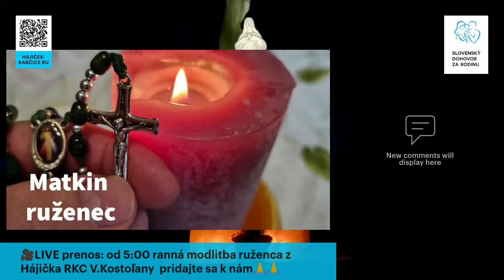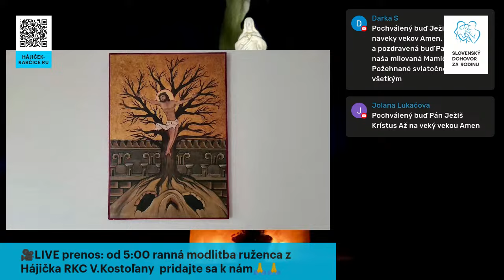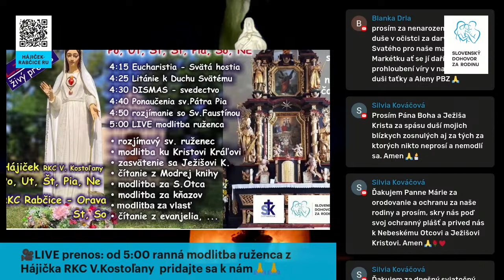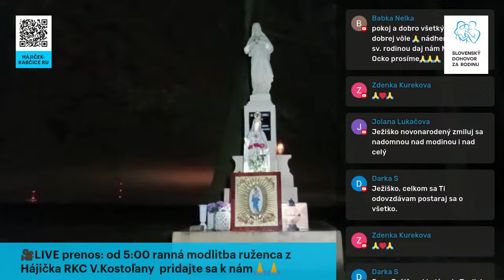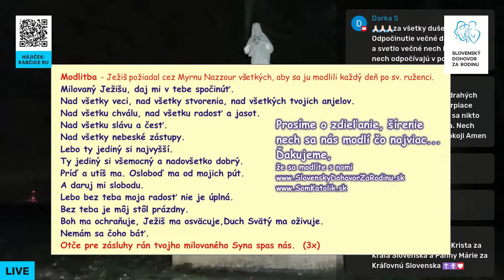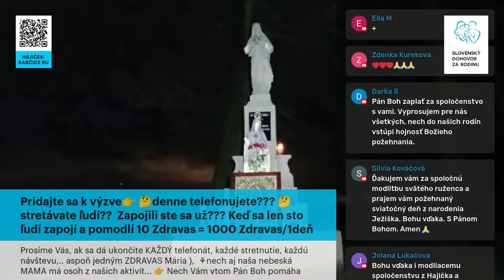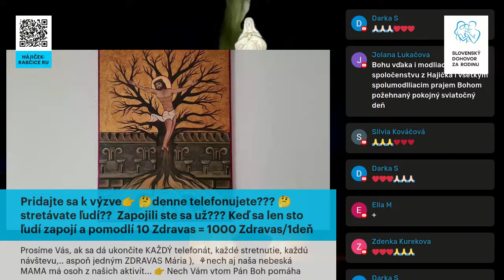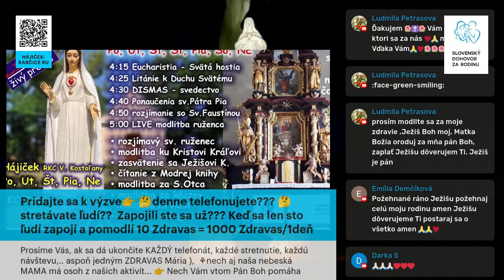LIVE : 4:15 Eucharistia, litánie k D.S, Dismas, sv.Faustína, od 5:00 ruženec z Hájička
LIVE - živý prenos -modlitba ruženca od 4:15:
👉Eucharistia
👉litánie k Duchu Svätému
👉svedectvo Dismas
👉páter Pio
👉rozjímanie so Sv.Faustínou
👉👉👉LIVE: od 5:00  modlitba ruženca z Hájička RKC V.Kostoľany
Po, Ut, St, Št, Pia, So od  4:15 do 6:15 a Ne od 4:15 do 18:00.
✅Pridajte sa k nám, nech sa nás modlí čo najviac
✅pomôžte nám ZDIEĽANÍM🙏 pomôžte nám šírením ĎAKUJEME - budujeme spoločné dielo🙏❤️🙏

✅pomôžte nám ZDIEĽANÍM🙏 pomôžte nám šírením, nech sa nás modlí čo najviac🙏❤️🙏
Aj vysielania modlitieb sv. ružencat sú len vďaka Vašej finančnej podpore, ĎAKUJEME VÁM. Ak nás chcete podporiť môžete tak urobiť TU
😭😥😢Nakoľko YouTube zablokoval náš video kanál Slovenský Dohovor, prosíme Vás🙏 o registráciu na web dohovoru, aby sme Vás vedeli informovať o našich akciách
⏩ buďte od nás informovaní, pridajte do našej skupiny na SIGNÁLE✅ :
👉👉Sledujte nás LIVE! na našich portáloch. Denne nové, pravdivé a overené príspevky!
( Sociálne siete nám už blokujú príspevky a videá, ale na našich portáloch nájdete všetko)
➡️ Ak chcete byť informovaní o priamych prenosoch musíte dať LIKE👍 našej stránke